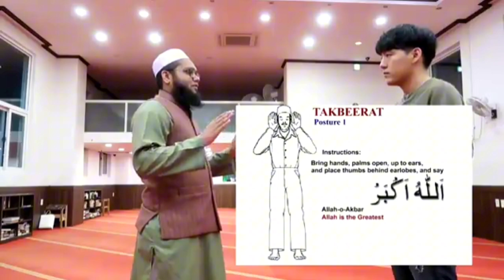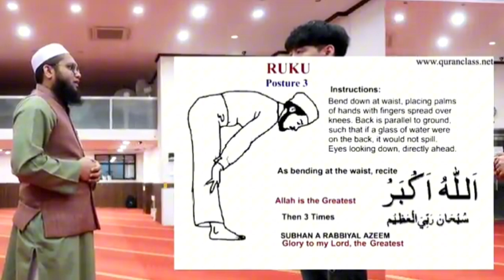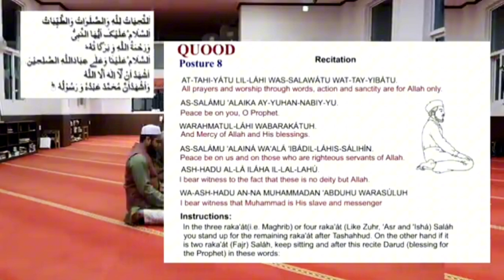THE ABRAHAMIC CORPORATION by Jordan Maxwell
Jordan Maxwell Lecture on religion

Commons Creative Attribution License no copyright upload from youtube channel:
The Internationale

and no copyright uploads from channels:

Free Footage - Videos for content creators

JewTube

Daud Kim

VIN news

Faithful Servants Of Christ - Jon Kragen